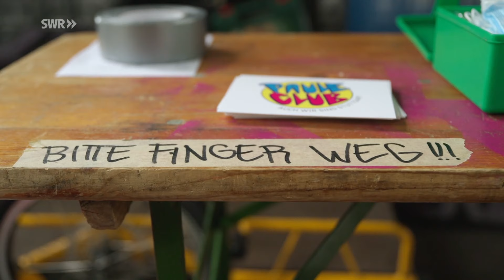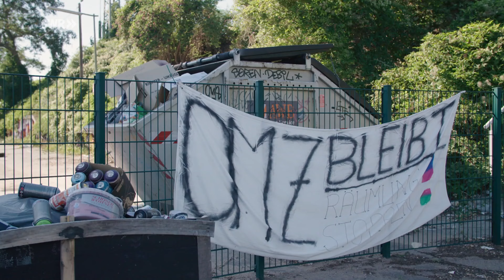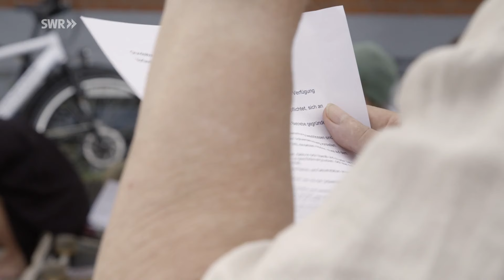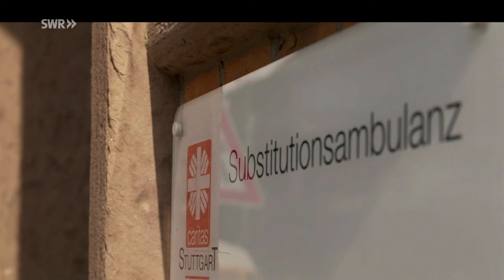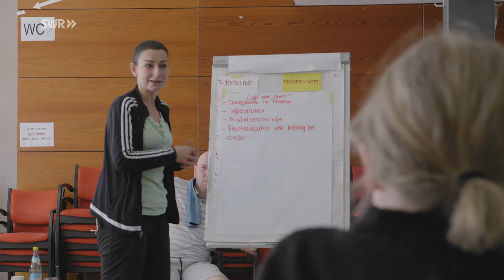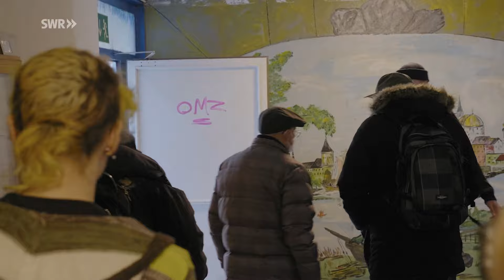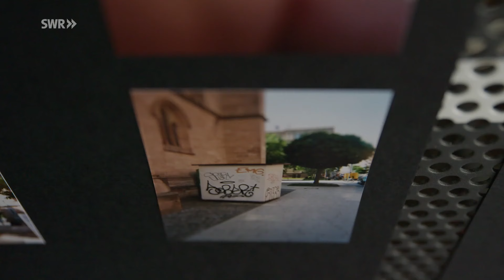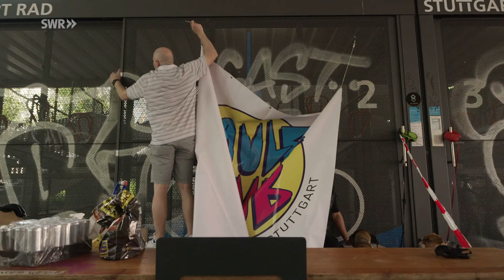Obdachlos und drogenabhängig – Wir helfen uns selbst. Eine Stadt für alle | SWR Doku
Was passiert, wenn Menschen, die von sozialer Hilfe abhängig sind, beginnen, sich selbst zu helfen? Harry, Iva, Simon und Marvin organisieren seit dem ersten Lockdown in Stuttgart eine Essensverteilung auf der Straße. André hat in Köln ein leerstehendes Bürohaus zu einem visionären Wohnprojekt für Obdachlose gemacht. Wie verändert das Engagement die Akteur:innen, die bis dahin passive Wohlfahrtsempfänger:innen waren? Wie reagieren professionelle Helfer:innen auf das neue Selbstbewusstsein?

Initiative für ein besseres Leben
Der Film von Susanne Böhm und Uwe Kassai zeigt den Aufbruch von Stadtbewohner:innen, die wohnungs- oder obdachlos sind oder als ehemalige Drogenabhängige an einem Substitutionsprogramm teilnehmen. Sozialarbeit kann die Symptome von Armut lindern, für ein besseres Leben braucht es aber auch die Initiative der Betroffenen selbst.

Unter der Stuttgarter Paulinenbrücke
Die sozialbedürftigen Harry, Iva, Simon und Marvin gründen während des ersten Lockdowns „Harrys Bude“ und den „Paule Club“. Unter der Paulinenbrücke, einem mehrspurigem Verkehrsknoten mitten in Stuttgart, verteilen sie Lebensmittel, die in Supermärkten nicht mehr verkauft werden konnten, an bedürftige Menschen.

Bürogebäude auf dem Kölner Großmarkt
In Köln hat André ein leerstehendes Bürogebäude besetzt. Ihm folgen andere, zum Beispiel polnische Wanderarbeiter, Menschen ohne eigene Wohnung und Obdachlose von der Straße. Die ungefähr 30 Bewohner:innen renovieren das Bürohaus und André gründet den Verein OMZ e.V., „Obdachlose mit Zukunft“. Als das Bürohaus abgerissen wird, überlässt die Stadt Köln nach langen Verhandlungen den Bewohner:innen eine neue Immobilie.

Eine Stadt für alle
Initiative zu ergreifen, für sich selbst zu sorgen und sich zu engagieren schafft Selbstbewusstsein und macht unabhängig. Damit gelingt es, Raum in der Stadt einzufordern. Die Geschichten aus Köln und Stuttgart zeigen, welche Kraft durch Self-Empowerment entstehen kann und sie geben neue Antworten auf zwei alte Fragen: Wem gehört die Stadt und wie möchte die Gesellschaft zusammenleben?

Diese Doku von Susanne Böhm und Uwe Kassei trägt den Originaltitel: Eine Stadt für alle - Wir helfen uns selbst, Ausstrahlungsdatum: 11.11.21.